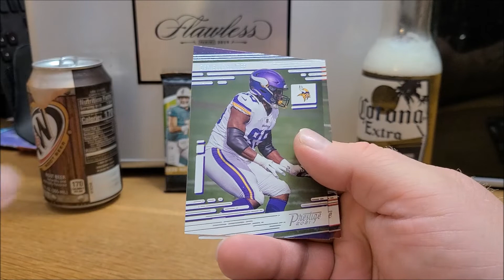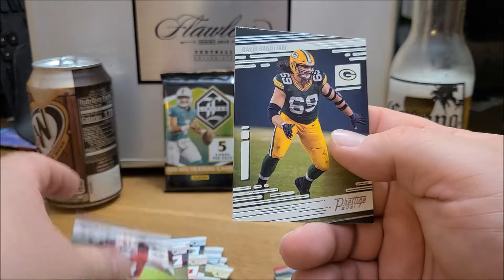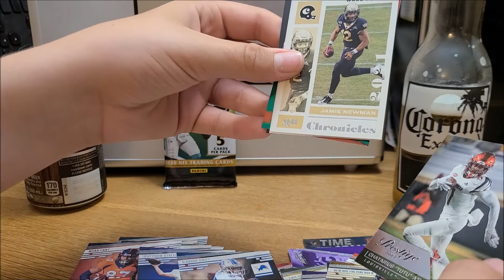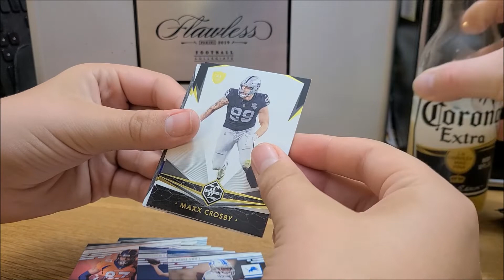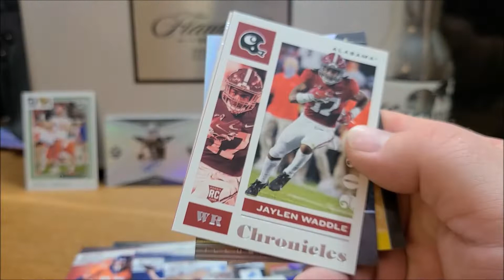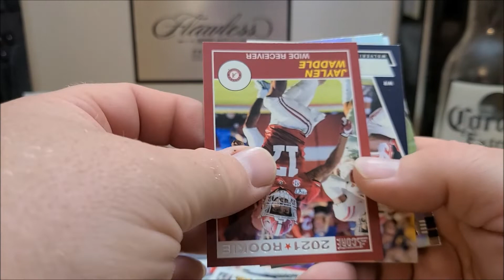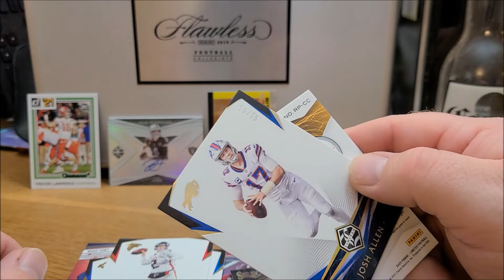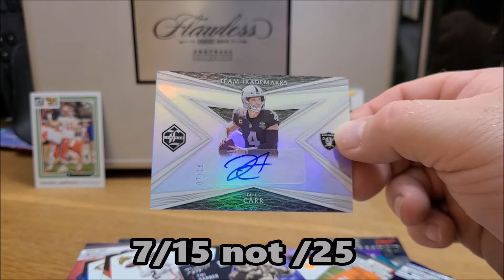* Five Pack Friday * 2020 NFL Limited Football - Pack Wars - [BC Breakers]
BC Sports Card Breakers back at you with another 5 pack Friday!
We got some 2021 Prestige and Chronicles Football along with Limited Hobby packs!